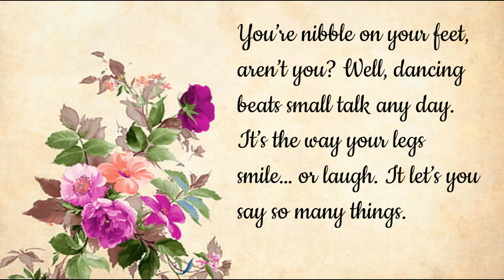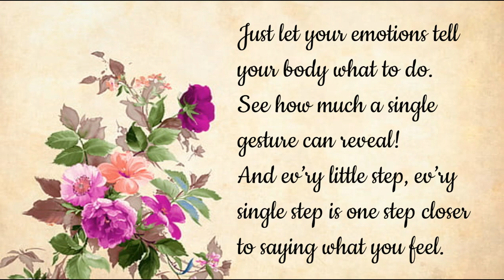One Step Closer Accompaniment Track Little Mermaid Jr